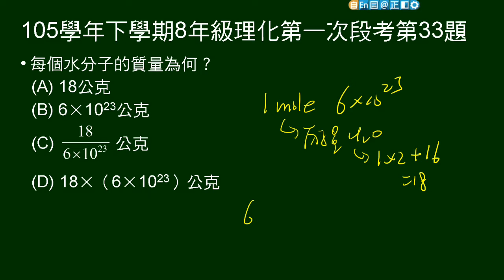105學年下8年級理化一段第33題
問每個水分子質量。